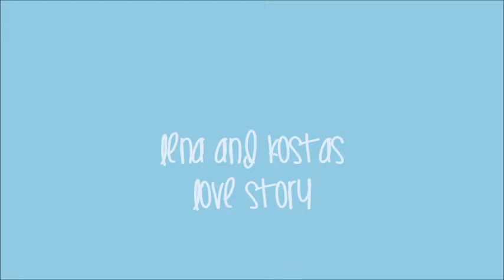Lena and Kostas || Love Story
Here is a tribute to Lena and Kostas from the Sisterhood of the Traveling Pants saga. The song is "Love Story" by Taylor Swift. I hope you enjoy! :)

- Dole Whip